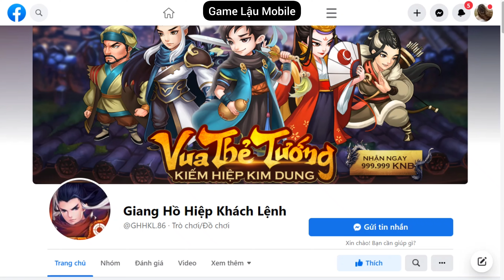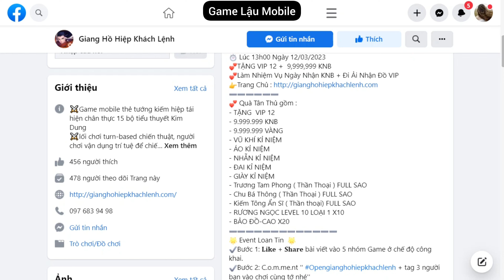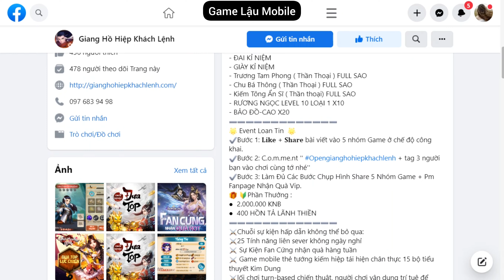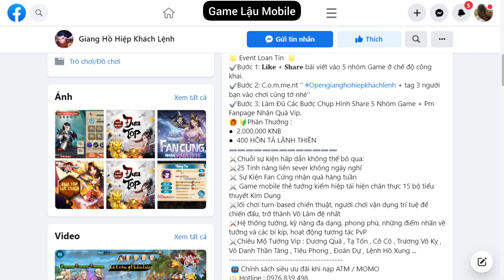Game Lậu Mobile - Giang Hồ Hiệp Khách Lệnh - Open Sever 09 - 13H ngày 12/03/2023 - Free Tướng Đỏ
💥【HOT】CHÍNH THỨC KHAI MỞ SERVER 9 THẤT KIẾM 💥
⏱ Lúc 13h00 Ngày 12/03/2023
💕TẶNG VIP 12 +  9,999,999 KNB
💕Làm Nhiệm Vụ Ngày Nhận KNB + Đi Ải Nhận Đồ VIP
💕 Quà Tân Thủ gồm :
- TẶNG  VIP 12
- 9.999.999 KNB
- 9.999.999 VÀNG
- VŨ KHÍ KỈ NIỆM
- ÁO KỈ NIỆM
- NHẪN KỈ NIỆM
- ĐAI KỈ NIỆM
- GIÀY KỈ NIỆM
- Trương Tam Phong ( Thần Thoại ) FULL SAO
- Chu Bá Thông ( Thần Thoại ) FULL SAO
- KIẾM TÔNG ẨN SĨ ( THẦN THOẠI ) FULL SAO
- RƯƠNG NGỌC LEVEL 10 LOẠI 1 X10
- BẢO ĐỒ-CAO X20
🌟 Event Loan Tin  🌟
✔️Bước 2: C.o.m.me.nt '' Opengianghohiepkhachlenh + tag 3 người bạn vào chơi cùng tớ nhé''
✔️Bước 3: Làm Đủ Các Bước Chụp Hình Share 5 Nhóm Game + Pm Fanpage Nhận Quà Vip.
🎁 🔰Phần Thưởng :
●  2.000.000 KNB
●  400 HỒN TẢ LÃNH THIỀN

zzz
💡Anh em vào nhóm zalo để thảo luận